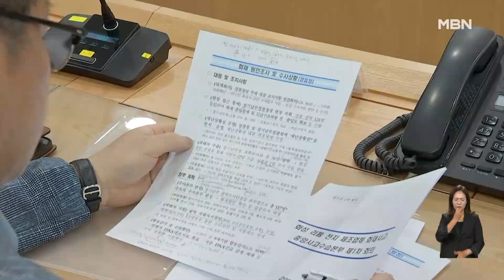화성 화재 11명 신원 추가 확인…경찰, 아리셀 압수수색 [굿모닝 MBN]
【 앵커멘트 】
  경기도 화성 리튬전지 제조 공장 화재 희생자 중 11명의 신원이 추가로 확인됐습니다.
  이와 함께 경찰과 고용노동부는 리튬전지 제조업체 아리셀에 대한 압수수색에 들어갔습니다.
  최민성 기자의 보도입니다.

【 기자 】
  화성 화재 참사 희생자 임시 분향소에 흰 국화가 빼곡히 쌓여 있습니다.

  애도의 발길이 끊임없이 이어졌지만, 영정사진은커녕 이름 적힌 위패도 없습니다.

  사망자들의 신원 확인이 늦어지고 있기 때문입니다.

▶ 인터뷰 : 박철근 / 추모객
- "(영정사진이 없어) 안타깝죠. 그렇지만, 뭐 일단 마음이 중요한 거라 생각하고 분향소를 찾게 됐습니다."

  이런 가운데 경찰은 DNA 대조로 한국인 1명, 중국인 9명, 라오스인 1명 등 11명의 신원을 추가로 확인했습니다.

  이로써 참사 희생자 23명 가운데 14명이 유족 곁으로 돌아갈 수 있게 됐습니다.

  이와 더불어 경찰과 고용노동부는 제조업체인 아리셀과 인력을 공급한 메이셀 등 3개 업체를 압수수색 했습니다.

  참사 사흘 만에 이뤄진 것으로, 안전 관련 문건과 인력 수급 계약 문건 등을 확보한 것으로 전해졌습니다.

  더불어 아리셀이 지난 2019년 허용량의 20배가 넘는 리튬을 보관하다 벌금 처분을 받았고, 이듬해 소방시설 작동 불량으로 시정명령을 받은 점 등 과거 사례도 들여다볼 방침입니다.

▶ 인터뷰 : 민길수 / 고용노동부 지역사고수습본부장
- "관계자 3명을 입건해 본격적인 수사에 착수했습니다. 향후 신속하고 철저하게 수사해 법 위반 사항이 확인될 경우 엄중 조치하겠습니다."

  고용노동부는 아리셀 공장 전체에 대한 작업 중지 명령을 내렸고, 소방당국은 전국의 전지제조 업체에 대한 화재 안전조사에 들어갔습니다.

  MBN뉴스 최민성입니다.

  영상취재 : 김석호·배완호·조영민 기자·김재민 VJ